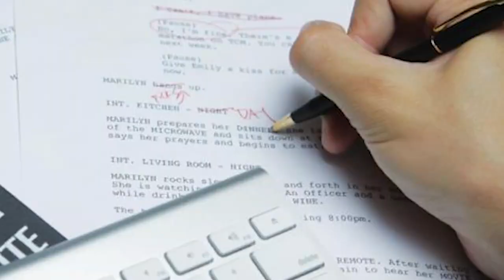Sultan 2 | 41 Hidden Facts | Salman Khan | Pooja Hedge | Ali Abbas Zafar | Salman Khan Films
leaked salman salman love salmankhan Here are some Interesting and hidden facts about the movie Sultan 2 by Bollygrad Studioz starring Salman khan and Pooja Hegde as the lead in the cast. This movie will be directed by Ali Abbas Zafar.

A classic underdog tale about a wrestler who makes a comeback defeating all odds staked up against him, Sultan’s journey will bring alive his heartfelt love story. The film promises mint fresh romance, an inspiring tale and unique wrestling action.

🎬 Movie Credits:
Starring: Salman Khan, Anushka Sharma
Writer-Director: Ali Abbas Zafar
Producer: Aditya Chopra
Lyrics: Irshad Kamil

Sultan 2 is an Amazing Movie of Superstar Salman Khan as the Lead Cast.
Sultan 2 official trailer will be out and is a Must Watch.
Sultan 2 Full movie starring Salman Khan will be the 2nd Installment of the "Sultan Series".
Sultan 2 movie to be released soon in the Coming Year .
Sultan 2 Teaser and First look is Awesome and is Liked by the Fans alot.
Sultan 2 will be another Sports Drama Based Movie and will be Worth Watching for the Audience on Big Screen.
Sultan 2 Songs Will be Awesome and Unbelievable.

Sricpt - Tanya Ranjan
Editor - eva